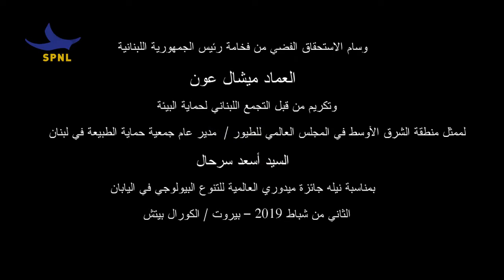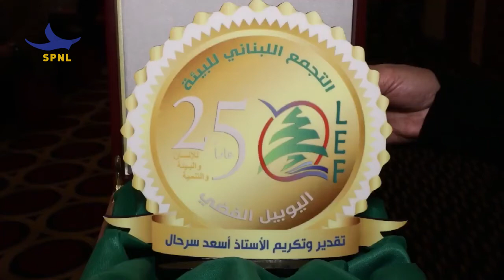رئيس الجمهورية يمنح أسعد سرحال وسام الاستحقاق الفضي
قلد رئيس الجمهورية العماد ميشال عون ممثلا بالوزير السابق طارق الخطيب، ممثل منطقة الشرق الاوسط للمجلس العالمي للطيور المدير العام لجمعية حماية الطبيعة في لبنان، اسعد سرحال، وسام الاستحقاق اللبناني الفضي، في احتفال دعا اليه التجمع اللبناني للبيئة في فندق “كورال بيتش” لمناسبة نيل سرحال جائزة “ميدوري” للتنوع البيولوجي العالمية في اليابان.